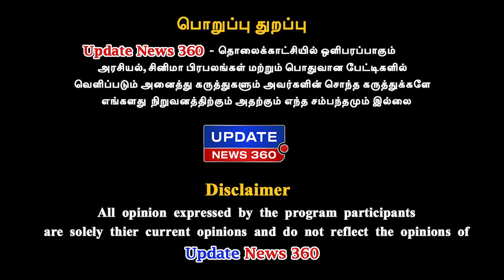எனக்காக வீண் செலவு செய்யாதே என்று சொன்னவர் தளபதி - VMI Pookadai Kumar Exclusive | Thalapathy Vijay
எனக்காக வீண் செலவு செய்யாதே என்று சொன்னவர் தளபதி